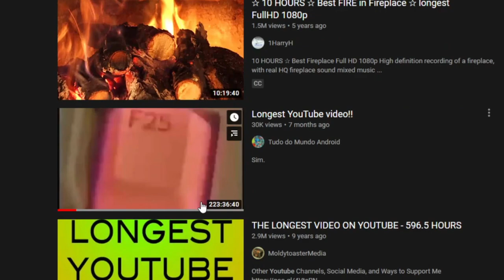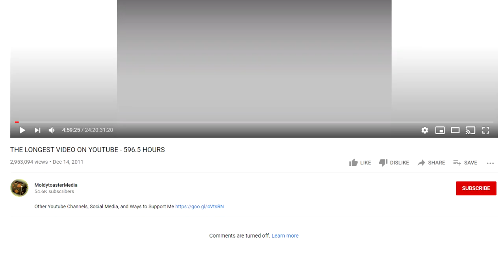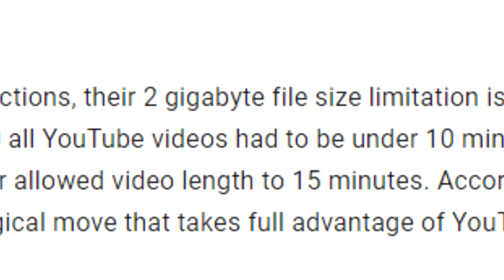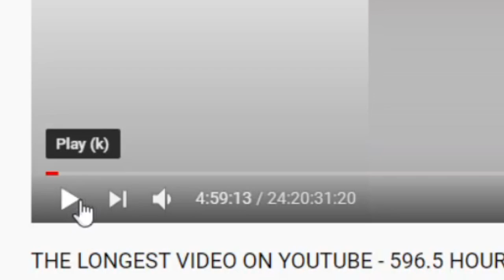What Is The Longest Video On YouTube?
What Is The Longest Video On YouTube? In this video we cover not what is the shortest video on youtube, but the LONGEST. This video is over 24 days long.